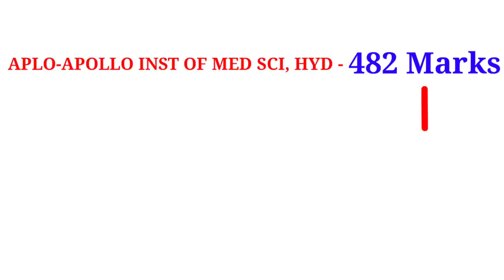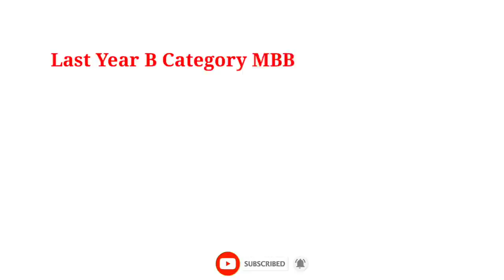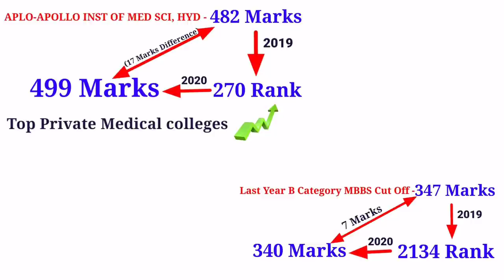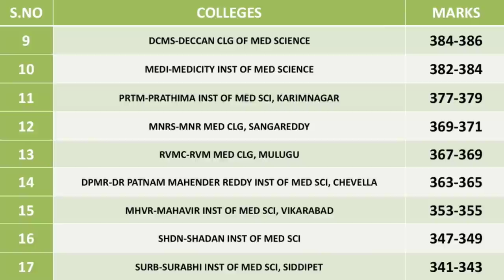Telangana MBBS B-Category Final Expected Cut Off After Provisional Merit List | Vishnu's Smart Info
Telangana MBBS B-Category Final Expected Cut Off After Provisional Merit List |
Vishnu's Smart Info